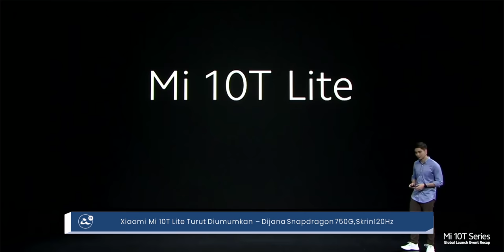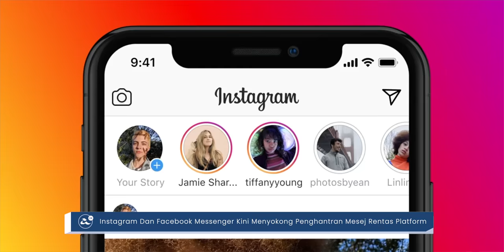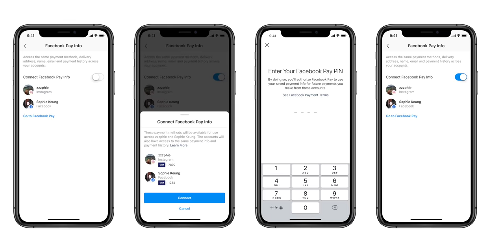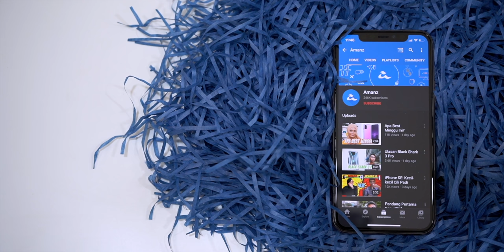AMANZ24 - Xiaomi Mi 10T, Google Pixel 5, Google TV Diperkenalkan, DBKL Fokuskan Bayaran Nirtunai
Xiaomi telah memperkenalkan siri telefon pintar terbaru Xiaomi Mi 10T. Antara yang diperkenalkan Mi 10T dan Mi 10T Pro. Mi 10T Pro hadir dengan lensa 108-megapixel, tetapi Mi 10T terhad dengan 64-megapixel sahaja. Kedua-dua peranti dijana cip Snapdragon 865 dan menyokong rangkaian 5G.

Untuk model Mi 10T Lite pula, ia adalah peranti kelas pertengahan yang menggunakan cip Snapdragon 750G, kamera utama 64-megapixel dan bateri berkapasiti 4820mAh. Buat masa ini, harga jualan untuk ketiga-tiga peranti untuk pasaran tempatan.

Tidak ketinggalan, Google juga melancarkan peranti terbaru iaitu Pixel 4a 5G dan Pixel 5. Kedua-dua peranti membawakan janaan cip Snapdragon 765G dan dwi-kamera utama 12.2+16-megapixel. Ia juga hadir dengan kemaskini Screen Sharing untuk Google Duo, muat turun pantas pada YouTube dengan Smart Download serta sokongan Stadia.

Bukan itu sahaja, Google TV kini diperkenalkan dengan versi terkini yang stabil berasaskan Android 9. Ia memfokuskan kepada kandungan hiburan selain dikuasakan dengan sistem kecerdasan buatan dan Google Assistant.

Selain itu, jenama ini juga melancarkan Chromecast with Google TV. Dongel ini dijana dengan cip pemprosesan Amlogic S905X2 dan juga menyokong penstriman 4K. Google juga memperkenalkan Nest Audio. Pembesar suara pintar ini memfokuskan kepada 50% lebih bass, audio yang boleh berdentum dengan 75% lebih kuat.

LG pula mengumumkan akan mengganti papan kuasa untuk 18 model TV OLED keluaran mereka antara tahun 2016 sehingga 2019. Program gantian ini diadakan dalam usaha mengelak masalah kepanasan yang mungkin hadir pada model-model berkaitan.

Seterusnya, Facebook telah mengaktifkan ciri menghantar mesej rentas platform di antara Facebook dan Instagram. Dengan ini, pengguna Facebook Messenger boleh menghantar mesej kepada pengguna Instagram kerana sistem yang kini digabungkan. Selain menghantar mesej mereka juga boleh melakukan panggilan suara, panggilan video, mengakses ciri mesej dipadam selepas tempoh masa tertentu.

Facebook juga dilihat memperkenalkan Accounts Center untuk pengguna menguruskan tetapan untuk Facebook, Instagram dan juga Messenger. Antara tetapan yang boleh diuruskan termasuk Facebook Pay dan tetapan gambar profil. Buat masa ini, ciri ini diperkenalkan secara berperingkat.

Akhir sekali, Dewan Bandaraya Kuala Lumpur (DBKL) mengumumkan pembayaran tempat letak kenderaan akan dilakukan menggunakan aplikasi sepenuhnya bermula hari ini. Antara empat aplikasi yang menyokong termasuk EZ Smart Park, Flexiparking, Wilayah Parking atau M-Cash. DBKL turut mengatakan mereka akan turut mengintegrasikan sokongan pembayaran tempat letak kenderaan menggunakan Boost atau Touch n Go eWallet.